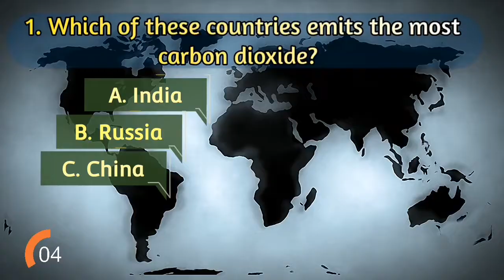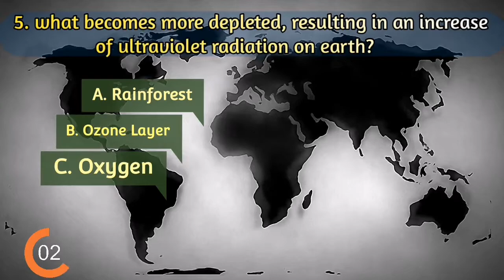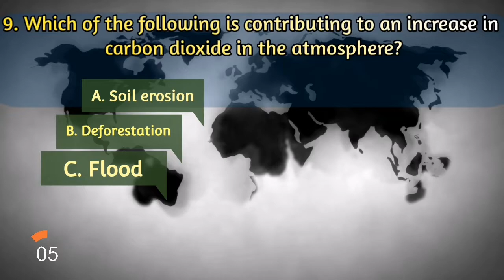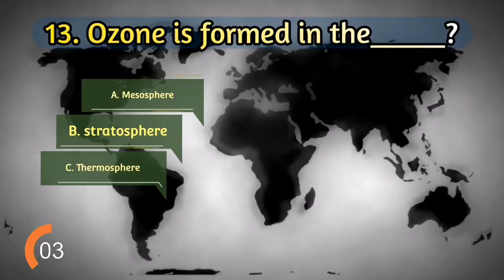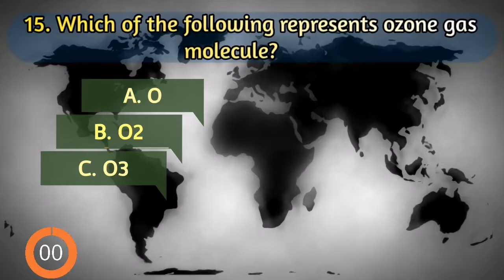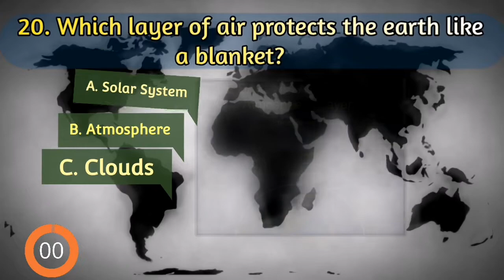CLIMATE CHANGE TRIVIA QUIZ- 20 QUESTIONS AND MULTIPLE CHOICE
Note: You can pause the trivia quiz video if you want to read the explanations below properly. Thankyou👍

HOW MUCH DO YOU KNOW ABOUT CLIMATE CHANGE? LET'S SAVE OUR PLANET EARTH!
LET'S TEST YOUR KNOWLEDGE IN THIS TRIVIA QUIZ.

Climate change is the global phenomenon of climate transformation characterized by the changes in the usual climate of the planet (regarding temperature, precipitation, and wind) that are especially caused by human activities. As a result of unbalancing the weather of Earth, the sustainability of the planet's ecosystems is under threat, as well as the future of humankind and the estability of the global economy.